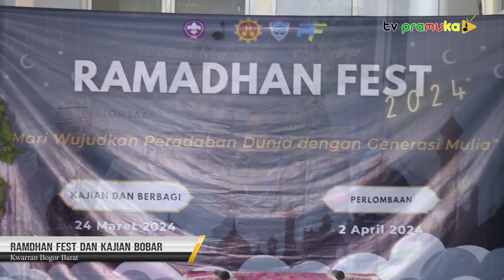[SekilasPramuka] Edisi Kamis 04 April 2024 - Kegiatan Ramadhan fest dan kajian Bogor Barat